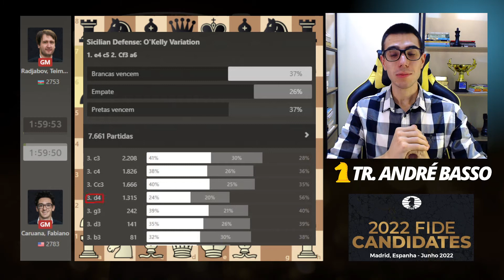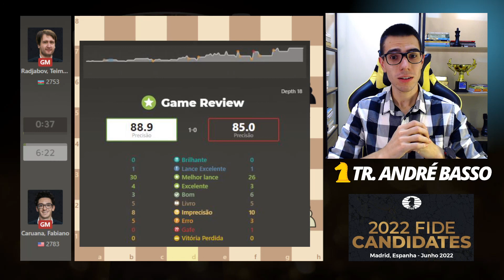A SICILIANA mais VENCEDORA! Caruana vs Radjabov - 7ª Rodada - Candidatos 2022